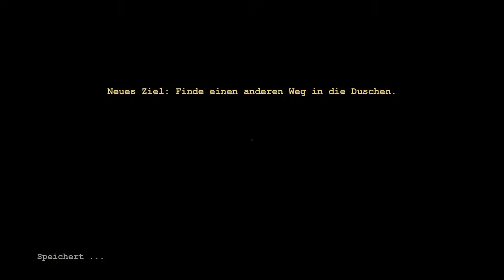Outlast - #8 Nicht den Kopf verlieren!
❖ Spiel: Outlast
❖ Genre: Action, Abenteuer, Indie
❖ Entwickler: Red Barrels
❖ Publisher: Red Barrels
❖ Veröffentlichung: 4. September 2013

Kommentiertes Spielerlebnis von Melthaz (2015)